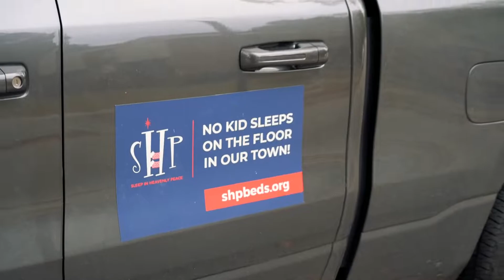Building Beds for Our Community (Non-Profit Volunteering)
At Coastal, we're commited to helping our community, one non-profit at a time.  Our volunteering with local non-profit, Sleep in Heavenly Peace, provided 20 beds to kids in Durham, making sure no child sleeps on the floor.

If you know of a child who needs a bed, please visit Sleep in Heavenly Peace at: